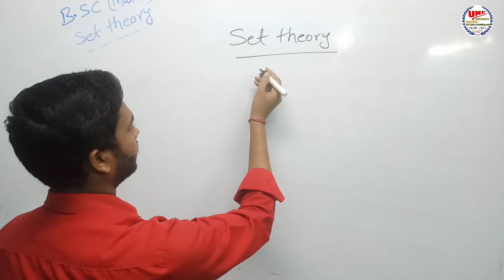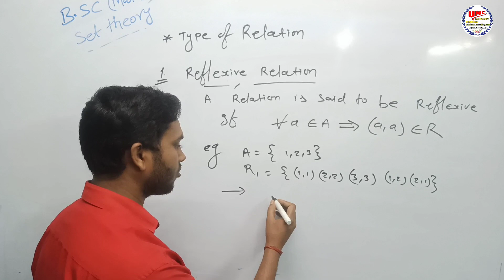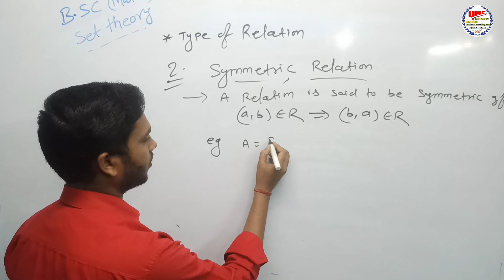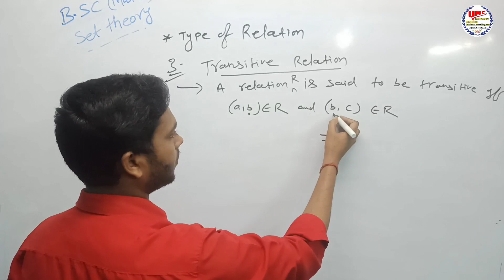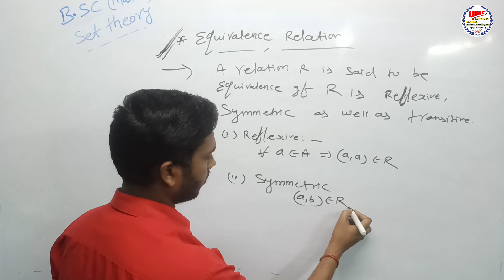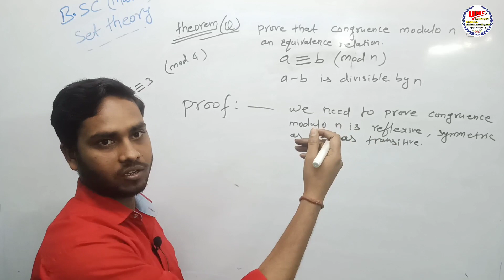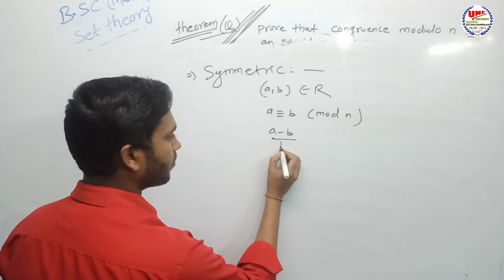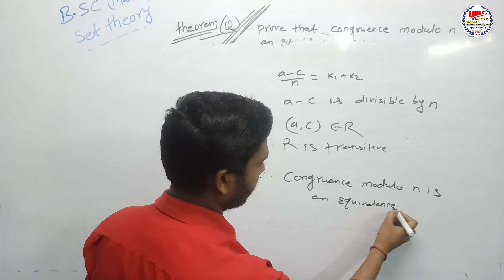Type Of Relation // Set theory // For B.Sc // Congruence modulo n